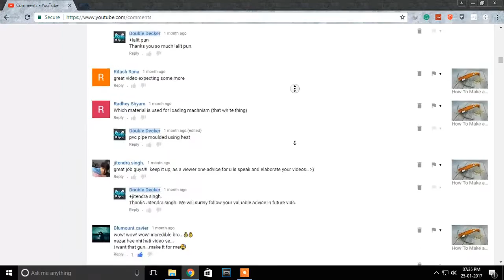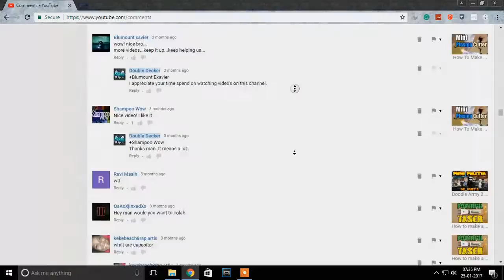1000 Subscribers Special| Double Decker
We recently hit 1 thousand subscribers on this channel. we are extremely thankful for your love and support. As an aspiring YouTuber, I thank all those 1000 friends who supported, liked and appreciated my small but innovative efforts to build a family of young and innovative minds. Let's keep growing ideas and make an impact on this world through our influential steps. We want this journey with you to stay for a longer time till we reach many more milestones. You guys are awesome, and you have given us the motivation to create new and innovative stuff on this channel.

➥ Pokemon GO Hack NO ROOT - Joystick & Location Spoofing!

-Double Decker ♛